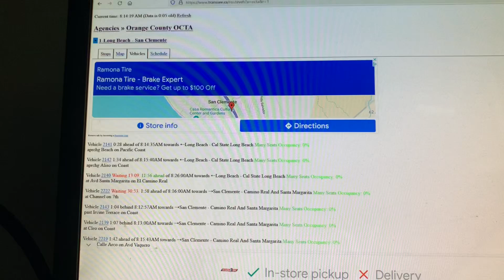Ocbus Amtrak And Metrolink Trains At San Clemente San Juan @ Laguna Niguel/Mission Viejo 6/18/24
Train 1 Southbound M809 Service To Laguna Niguel/Mission Viejo 672/900.

Train 2 Southbound M600 Service To Oceanside 927.